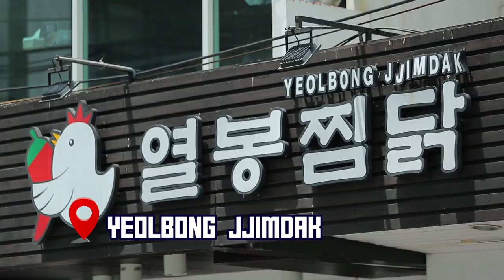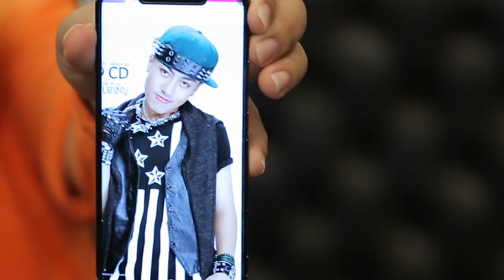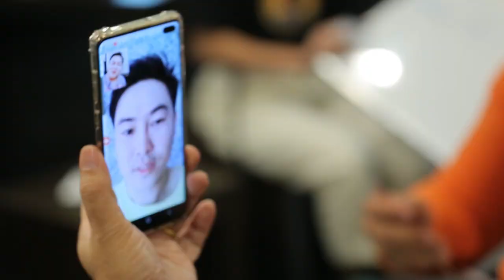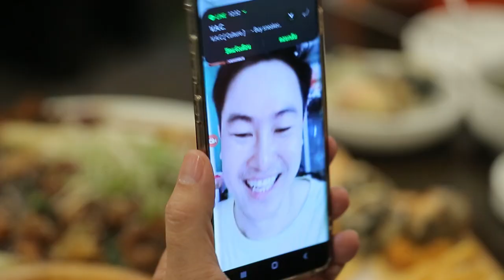'ซีดี กันต์ธีร์' Feat. 'อ.ยิ่งศักดิ์' ก่อนเข้ากรม I เต็มปากเต็มคำ I EP.17 [ 3/3 ]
'ซีดี กันต์ธีร์' Feat. 'อ.ยิ่งศักดิ์' กับผลงานชิ้นโบว์แดงก่อนเข้ากรม

▲Line @yingsakfood